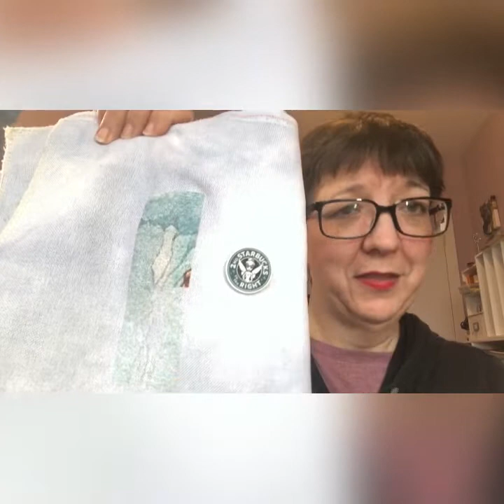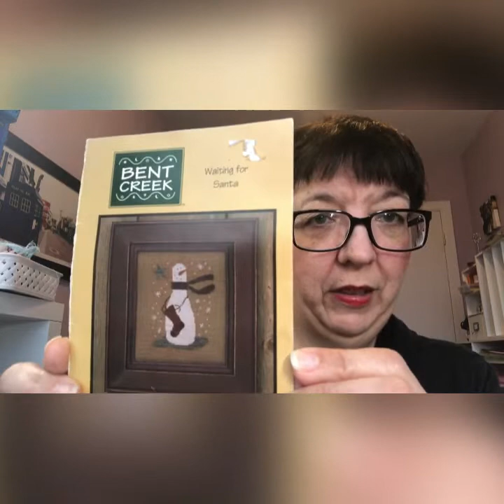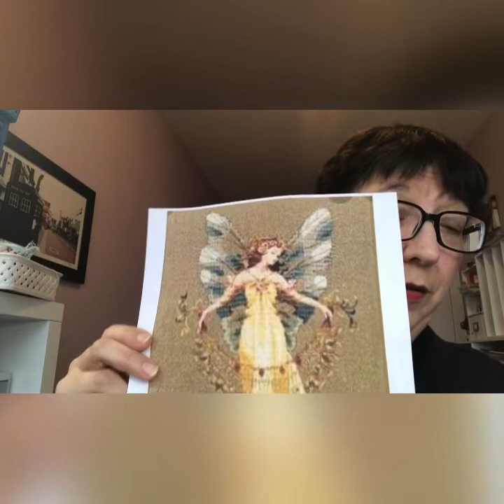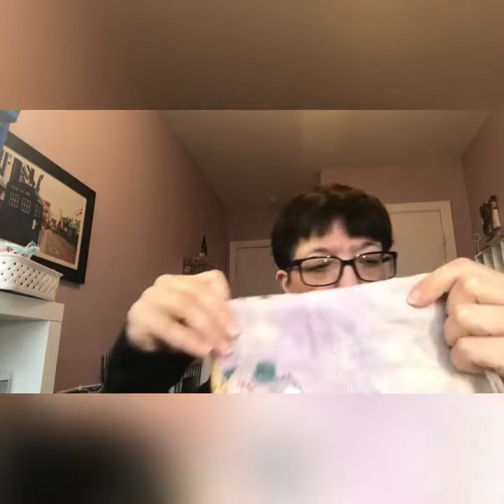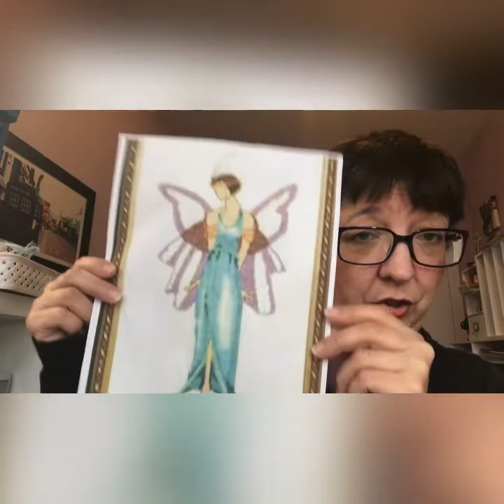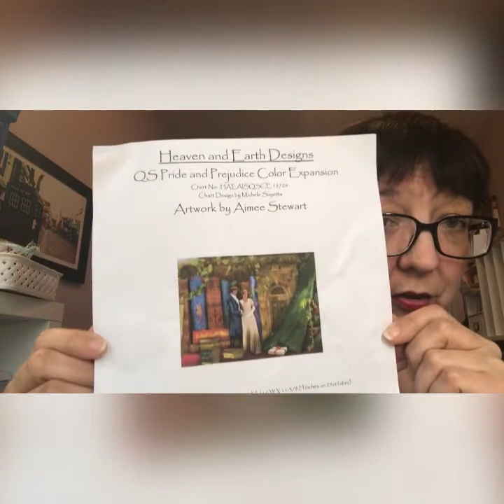Flosstube episode 3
All about my cross stitch. crossstitch heavenandearthdesigns My WIPS.

TCSS Mystery SAL 2022 Under the Sea Theme 1x1 28ct Blue Dynasty Evenweave

HAED QS Pride and Prejudice by Aimee Stewart 1x1 28ct unknown Blue Evenweave

Bent Creek Waiting for Santa 2x2 32ct  unknown hand dyed linen

Nora Corbett Jade Blue 2x2 28ct Iris Garden hand dyed evenweave

HAED QS Iris by Josephine Wall 2x2 on 28ct unknown evenweave

HAED Mini Hometown Hero Baseball by Dona Gelsinger 1x1 28ct Sapphire Blue evenweave

Mirabilia Mermaids of the Deep Blue 2x2 28ct evenweave

HAED QS Snowflake Wonder by Lisa Victoria 2x2 28ct Ice Blue evenweave

HAED Mini Sunflower by Marianne Broome 1x1 28ct Lemon evenweave

Mirabilia Adia 2x2 28ct unknown opalescent evenweave

Fleur de Lys by Jeannette Douglas 2x2 28ct unknown evenweave

Very Victorian Shamrock Sampler by The Sampler House 2x2 32ct Ivory linen